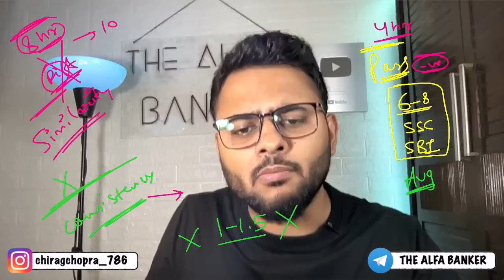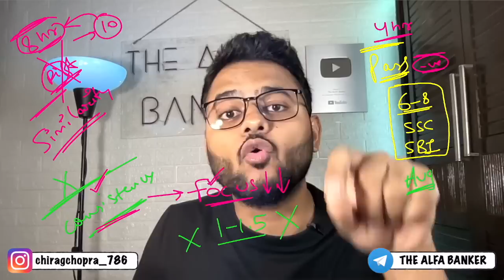Please Bank Exams में इतना समय मत दो 🙏 | 2-3 साल हो गए फिर भी Exam नहीं निकल रहे?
How to prepare for SBI PO 2023 ?
How to become SBI PO 2023 ?
How to become Bank PO 2023?
SBI PO 2023 Strategy
SBI PO 2023 Preparation Strategy
SBI PO to do list
SBI PO Strategy
Strategy for SBI PO
Best Strategy for SBI PO

General Awareness for SBI PO 2023
Computer for SBI Exams 2023
Computer for SBI PO 2023
SBI PO 2023 की तैयारी कैसे करें ?
Beginner Strategy for SBI PO 2023
How to Become Bank PO in 2023
Checklist for SBI PO 2023
How to clear Bank exams in 2023?

Learn from Chirag Chopra, IBPS PO 2017 (AIR-79), SBI PO 2017 (I/O), NIACL AO 2017 (I/O), CAT 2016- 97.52 %iler.

5) TOP "3 TRICKS" TO FIND ANY SQUARE ROOT AND CUBE ROOT IN LESS THN 3 SEC-NO PEN PAPER| IBPS PO|SBI PO

6) BEST SHORTCUT TRICKS TO FIND SQUARE OF ANY NUMBER | 1 to 1000 in 3 SECONDS | WITHOUT PEN AND PAPER

7) HOW TO START PREPARING FOR BANKING EXAMINATIONS | BY CHIRAG CHOPRA, IBPS PO 2018 with AIR 79